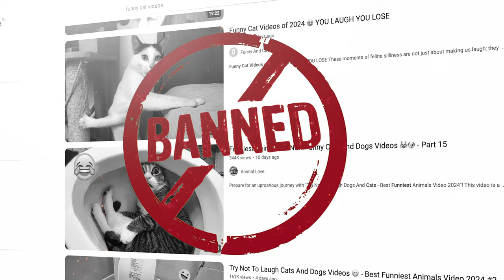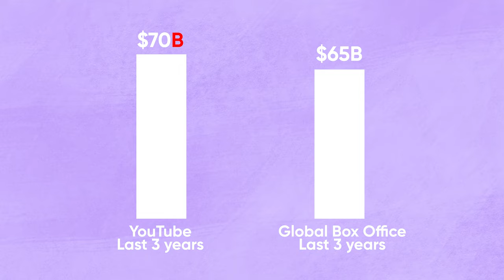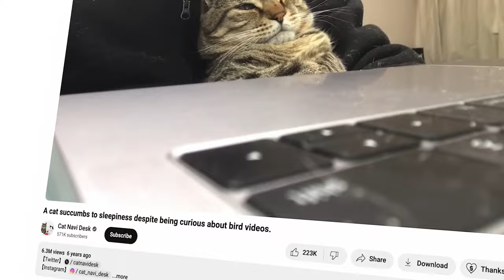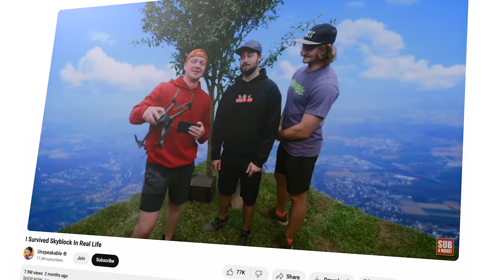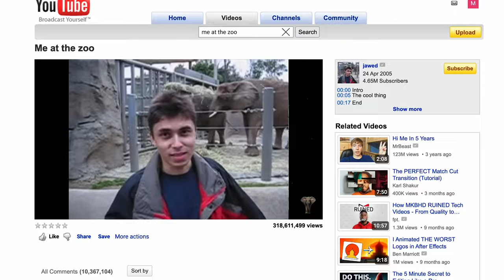What If YouTube Disappeared...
Have you ever wondered "what would happen if YouTube disappeared tomorrow?"🤔 In this video, we explore the TRUE impact of YouTube in our world.

How would you be able to change a tire, cook dinner, do your make-up, or get an A+ on your homework? What will happen to creators like Mr. Beast or all the YouTube Automation gurus shilling faceless YouTube Channels?

🚨 Unfortunately, the loss would have an impact larger than you could imagine.

With the TikTok ban in the USA, we were curious what would happen if YouTube found itself in the same scenario. Come dive deep with us “in a world” where YouTube, the world's leading video-sharing platform, is suddenly banned.

🔊 ABOUT GROUPHUGS:
grouphugs is a turnkey YouTube Video and YouTube Growth Agency. Our mission is to help brands and creators organically grow their audiences. We make it easy for our clients to consistently create and publish fully-optimized YouTube videos that rank #1 on Google Search and rank #1 on YouTube Search.